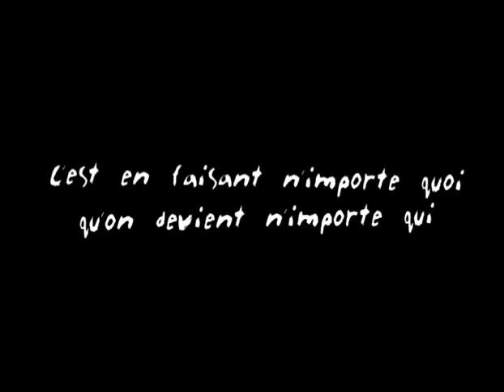How to eat when you not have no money at mcdonald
Nice work How to eat when you not have no money at mcdonald